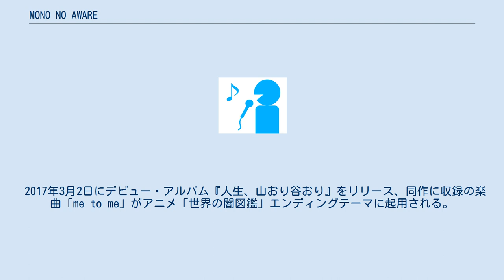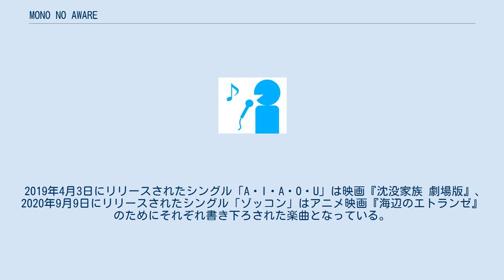MONO NO AWARE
インディー・ポップ・バンド
MONO NO AWARE（モノノアワレ）は、日本の4人組ギターポップ・バンド。
2013年結成。
 バンド名は「もののあはれ」で、メンバーが言葉の響きや意味を好んだうえに、バンドの音楽性に合っていると判断したことから付けられた。
 MONO NO AWAREの楽曲は、ベースを玉置が作り、それを各パート毎に意見を出し合って制作されている。
 2013年に結成。
 2015年に現体制となった。
 2016年「FUJI ROCK FESTIVAL19 ROOKIE A GO GO」に出演し、メインステージ出演権を得た。
その後、2017年、2021年に出演。
 2017年3月2日にデビュー・アルバム『人生、山おり谷おり』をリリース、同作に収録の楽曲「me to me」がアニメ「世界の闇図鑑」エンディングテーマに起用される。
同年12月に自主制作E.P.「舟」をリリース。
 2019年4月3日にリリースされたシングル「A・I・A・O・U」は映画『沈没家族 劇場版』、2020年9月9日にリリースされたシングル「ゾッコン」はアニメ映画『海辺のエトランゼ』のためにそれぞれ書き下ろされた楽曲となっている。